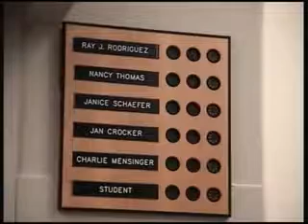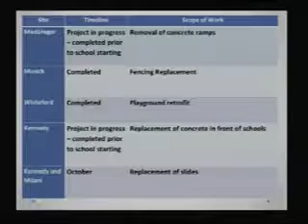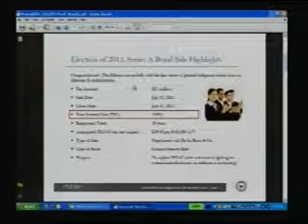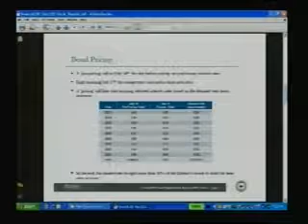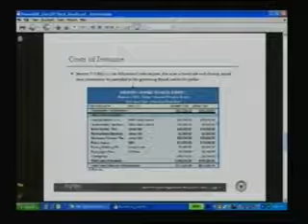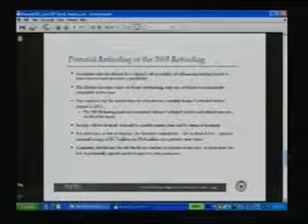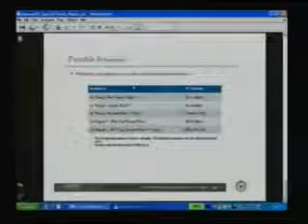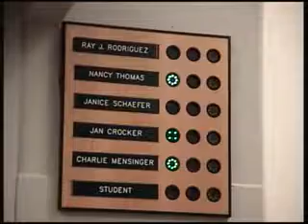NUSD Board Mtg, August 21, 2012